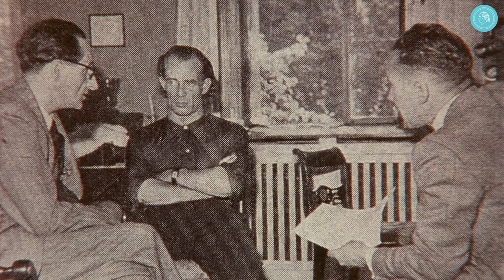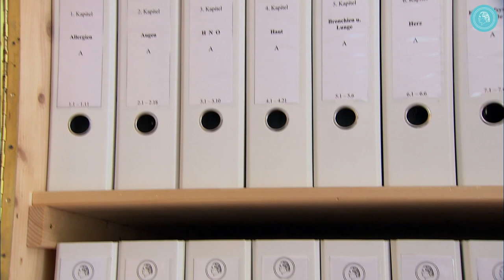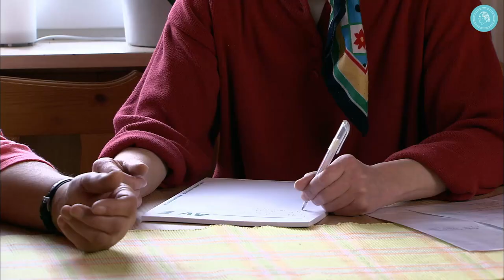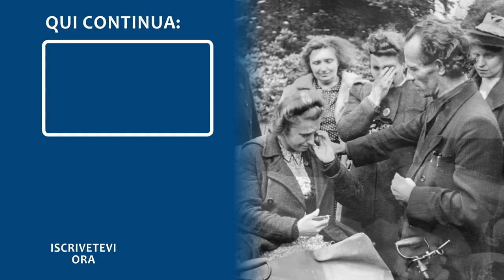Il Gruppo Medico-Scientifico Specializzato – 40 Anni del Circolo degli Amici di B. Gröning – Parte 3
Serie del 40° anniversario con Dieter Häusler

Per tutta la sua vita Bruno Gröning si è impegnato per una collaborazione con i medici. Purtroppo non si arrivò mai a questo, poichè Bruno Gröning rifiutava di fare affari attraverso il proprio operare.
Invece oggi migliaia di operatori e specialisti di ogni professione sanitaria, fra cui anche alcune centinaia di medici, svolgono volontariato nel nostro „Gruppo Medico-Scientifico Specializzato“ sul tema „Guarigione per via spirituale attraverso l‘insegnamento di Bruno Gröning“.
Dieter Häusle dice: „Le testimonianze di guarigione vengono verificate molto attentamente prima che si possa parlare sinceramente di guarigione dal punto di vista medico. Di questa serietà ed anche responsabilità, siamo in dovere nei confronti delle persone. Non potrei altrimenti prendermi la responsabilità per un approccio superficiale su una tematica così importante e di così grande significato."